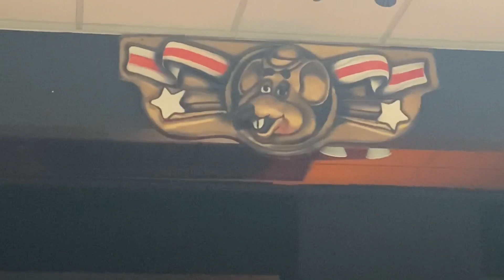Chuck E. Cheese Spooky Dance - National City, CA - Boo-Tacular LIVE Show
Here’s one of the live shows that is given in Show 4 2021
Filmed at National City, CA
1-Stage Show